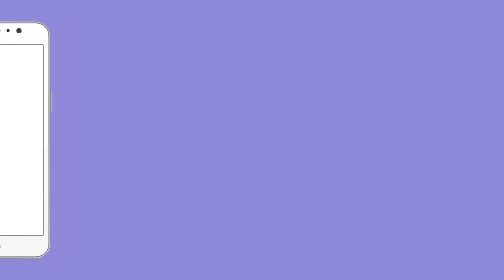संघी सोच वाले Anchor के मुंह पर Owaisi ने की बेइज्जती | AIMIM | Asduddin Owaisi | Tv9 Bharatvarsh